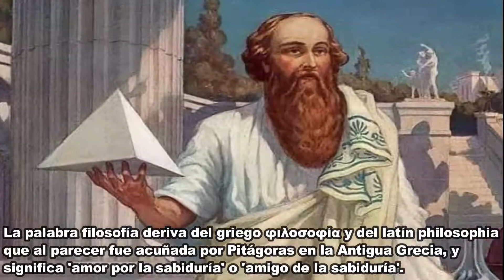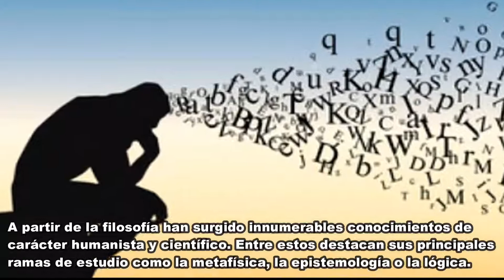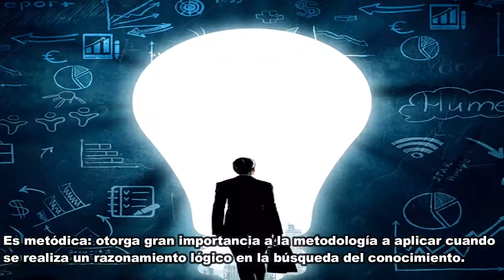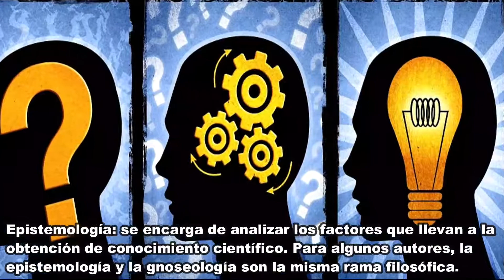¿ QUE ES LA GEOGRAFÍA ? te lo explico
QUE ES LA FILOSOFÍA, su origen y características mas importantes